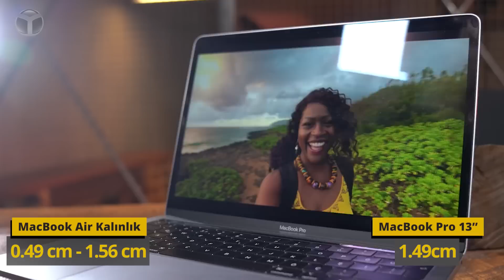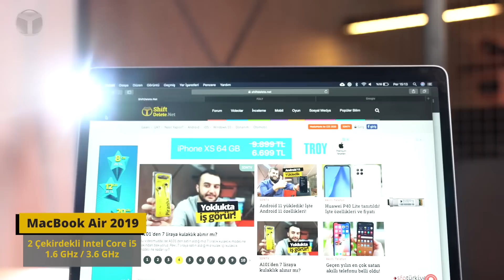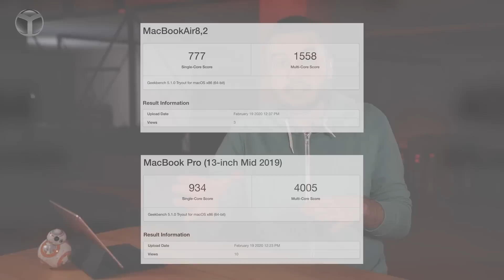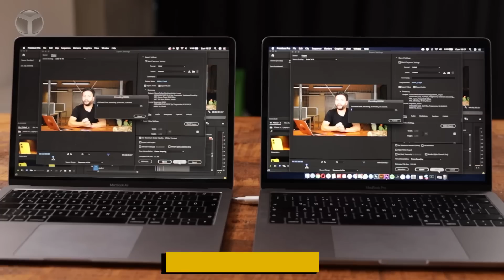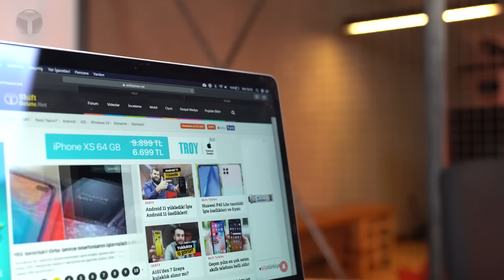MacBook Pro vs MacBook Air - Fiyat farkına değer mi?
Apple'ın en çok tercih edilen Macbook üyelerinden biri olan MacBook Air (2019) ve MacBook Pro 13, bir fiyat farkına sahip. Peki, bu fiyat farkıyla birlikte MacBook Pro 13 daha fazla ücret ödemeye değer mi? Bu videomuzda sizler için MacBook Air vs MacBook Pro 13 modellerini karşı karşıya getirdik.

MacBook Air vs MacBook Pro 13

Her iki cihazın arasında az da olsa bir fiyat farkı mevcut. Peki hangisini satın almalıyız? Şimdi dilerseniz lafı daha fazla uzatmadan sizleri MacBook Air vs MacBook Pro 13 karşılaştırma videomuzla baş başa bırakalım. İyi seyirler...

MacBook Air mi, MacBook Pro 13 mü?

MacBook Air ve MacBook Pro 13 modelleri karşı karşıya geldiğinde aralarında ciddi farklar olduğunu görüyoruz. MacBook Pro 13, özellikle donanım tarafında MacBook Air'i geride bırakıyor.

Tasarım ve ekran tarafında ise her iki modelin de neredeyse aynı özelliklere sahip olduğunu söyleyebiliriz. Aynı boyutlarda olan cihazlardaki tek fark kalınlık ve ağırlık oluyor. MacBook Air incelen yapısı ile birlikte daha hafif olmayı da başarıyor. Ancak aradaki farkın 100 gram civarında olduğunu belirtelim. Bunun farkına varma ihtimaliniz epey bir düşük.

Donanım tarafında ise farklar oldukça ciddi. Yaptığımız test sonuçlarında da bu farkları net bir şekilde görebiliyoruz. Özellikle Premiere programını kullanarak aldığımız video çıktısındaki fark oldukça yüksek.

En uygun fiyatlı MacBook Air tercih edilir mi?

Her iki model arasındaki fiyat farkı da neredeyse 2.000 TL şeklinde. Ancak MacBook Pro, içerik üreticilerin ihtiyaçlarına en iyi şekilde karşılık veren model olmayı başarıyor. Dolayısıyla işiniz yalnızca gelen postalara bakmak ya da internette gezinmek iste MacBook Air'i tercih edebilirsiniz. Biraz da performans istiyorum derseniz MacBook Pro 13, sizin için daha uygun model olacaktır.